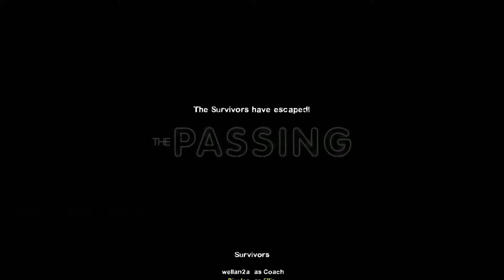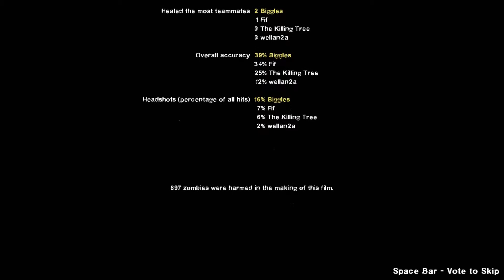WOMGamers Play L4D2! The Passing Part 3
The final part of The Passing Campaign!